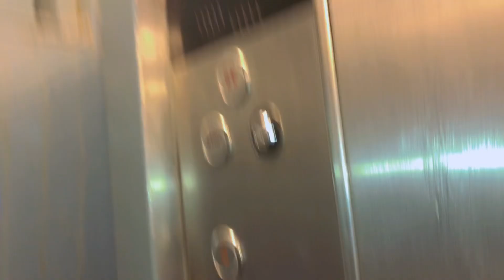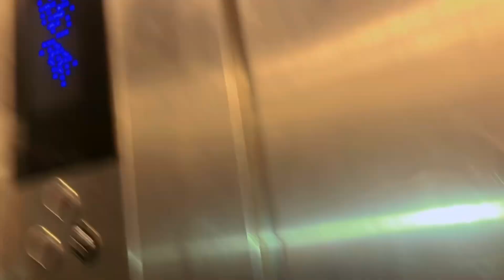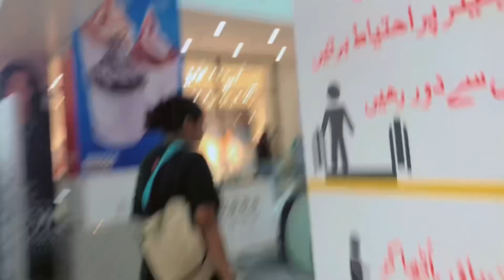Barish nhi hoi eisha chali gai😱 | Vlog#238